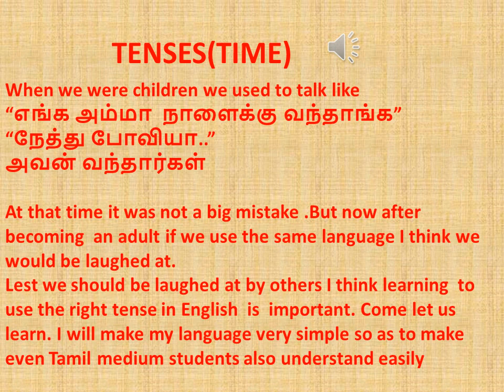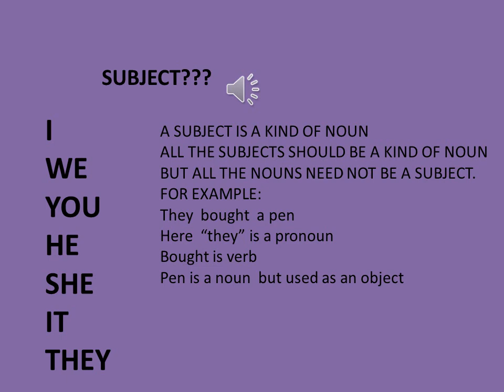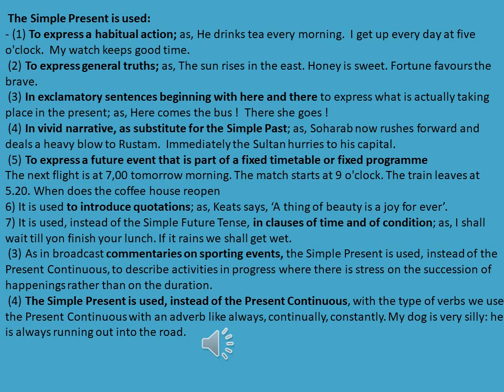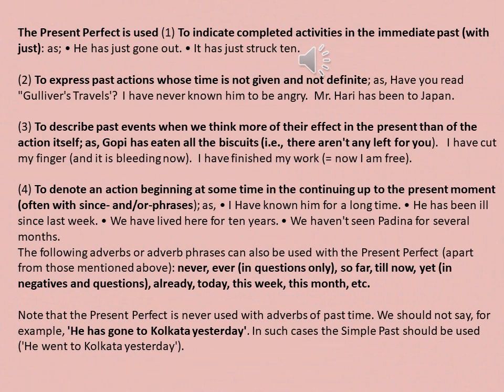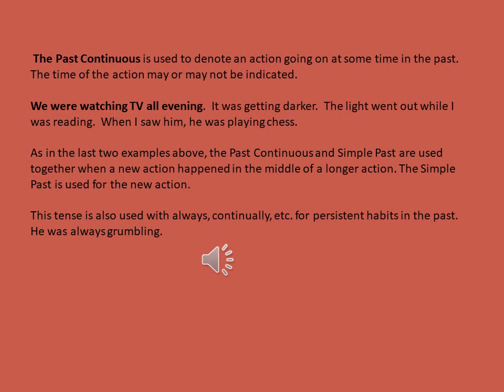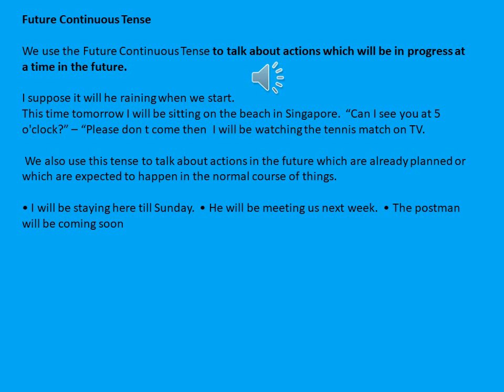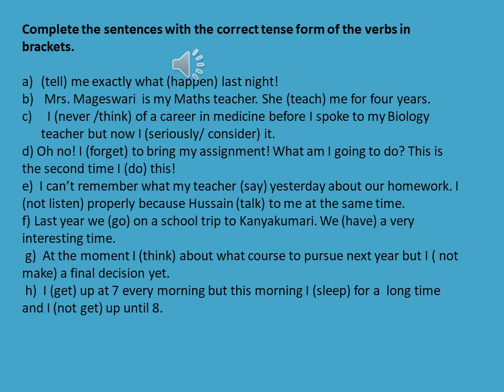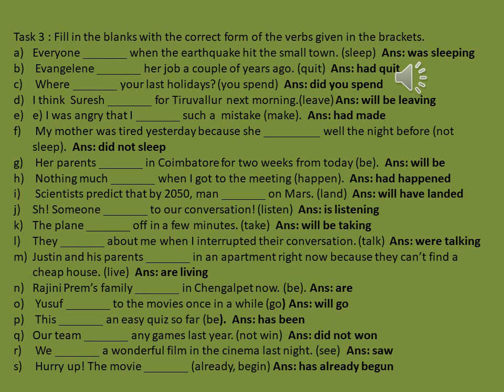Tenses and its usage